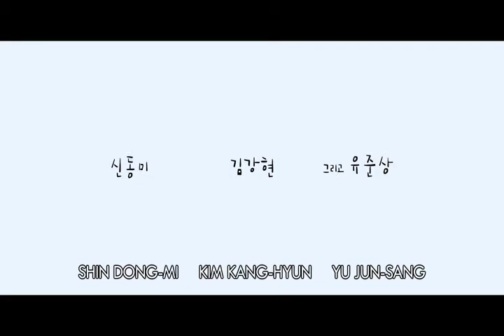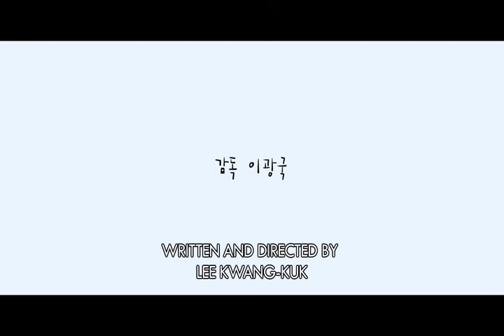A Matter of Interpretation (2014)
An actress storms out of a theater after throwing a fit at her troupe members when no one shows up at her play. She ends up at a nearby park and calls her boyfriend out to whom she relates how she almost got a part in a feature film. Her boyfriend’s comforting words seem useless as she tells him she wants to break up with him. The actress then meets a suspicious detective who reprimands her for smoking in a non-smoking area, then explains how he saw a woman who committed suicide nearby. The detective’s tale of the woman who suffocated to death in a car is followed by the actress attempting suicide in a car. When the actress discovers the detective locked up in the car trunk, the film is pushed into a unpredictable direction. What then is in store for the various situations surrounding the actress?